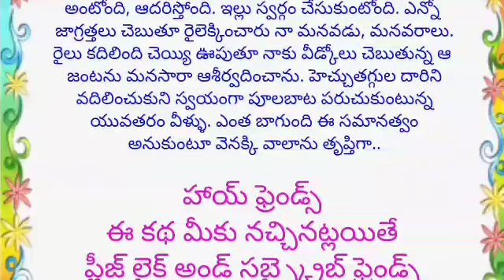ఏ జన్మలో చేసుకున్న పాపమో ఈ రూపాన అనుభవిస్తోంది | motivational stories | Telugu Quotations#658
స్నేహం
ప్రీతి
వ్యక్తిగత సంబంధాలు
బంధం
ముఖ్యం
ప్రెమ
అంతర్వార్తలు
సహాయం
అక్కడ పోతే
హృదయం

emotional story
heart touching story
inspirational stories

నీతి కథలు
భార్య బానిస కాదు

moral stories
heart touching stories
Telugu story
motivational stories
inspirational stories
lessionable stories
నీతి కథలు
prema kathalu
prema kavithalu
kavithalu
manchi matalu
jeevita sathyalu
love quotes
Telugu Quotations

teluguquotations
telugu quotations
thalapatra nidhi
తాళపత్ర నిధి
motivational quotes
inspirational quotes
Telugu facts
voice of dpnnaidu

మధ్యతరగతి కుటుంబం ఈ విషయం తెలుసుకున్నారంటే ఇంట్లో మనీ ప్రాబ్లం ఉండదు